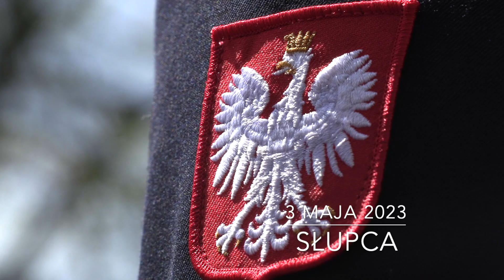3 maja w Słupcy 2023